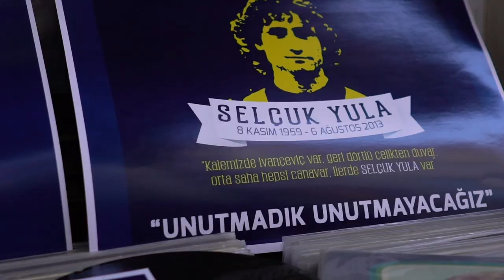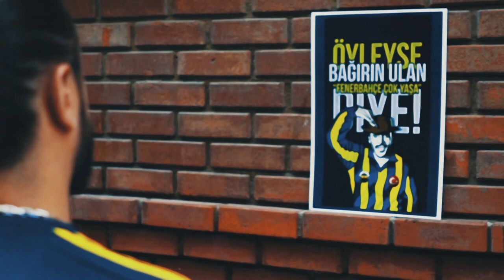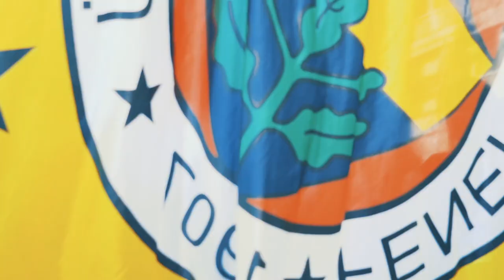Tolga Kirazoğlu - Fenerbahçe Aile Marşı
Tolga Kirazoğlu'nun, Dark'n Dark Music etiketiyle yayınlanan  "Fenerbahçe Aile Marşı" isimli marş,  Video klibi ile yayında...
Düzenleme : Tolga KİRAZOĞLU
Yönetmen : Murat YILDIRIM

'' Fenerbahçe Aile Marşı '' şarkı sözleri ile

Lefter abimize sözümüz var
Hedefimiz her zaman şampiyonluklar
Rahat uyu yerinde nice saygılar
Fenerbahçe taraftarı sana minnettar

Her babayiğidin harcı değil
Biz hancıyız ama yolcu değil
Saraçoğlu' na hep kefiliz
Alnımız ak boynumuz dik

Biz güleriz biz eğleniriz
Zafer sarhoşuysak mest ederiz
Bağdat Caddesi'nde hep gezeriz
Hababam Hababam Hababam Sınıfı'nı bin kez izleriz

Kayıt & Mix & Mastering : Taner ERSOY
Davul : Behsat BORAN
Bas Gitar : Taner ERSOY
Elektro Gitar : Tuncel EYLİK
Trompet : Ege CENGİZ
Trompet : Derin IRMAK
Trombon : Fuat Can BAŞKIR
Geri Vokaller : Tolga ŞEKERCİ, Erdem SEYHAN
Geri Vokaller : Ayperi KALENDER, Gökçe BEKAROĞLU

Yönetmen : Murat YILDIRIM
Yardımcı Yönetmen : Metin TÜRKYILMAZ
Kurgu : Necat TEMİZKAN
Kamera Operatörü : Berkay ŞAHİN
Set Amiri : Mehmet ACAR
Kuaför-1 : Soner HIŞIL
Kuaför-2 : Şevki DENİZ
Makyöz : Emre TUTAŞ
Grafik Tasarım : Dilara BÜYÜKİKİZ